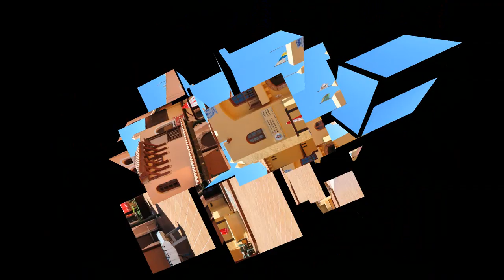Caleta de Fustes Fuerteventura Canarias v.① ✈ HD 1080p